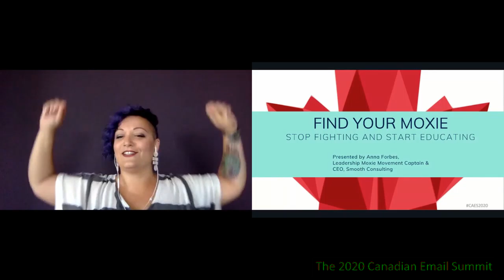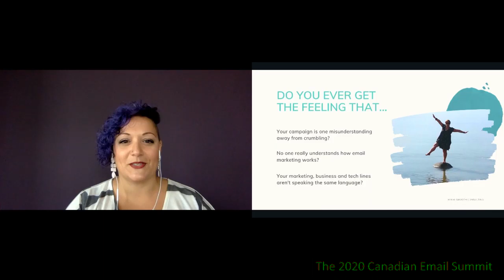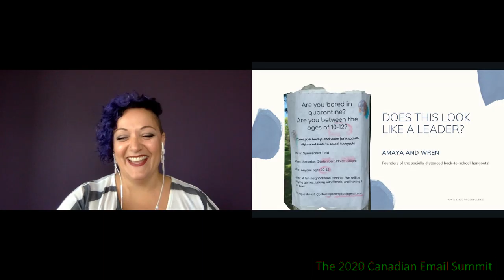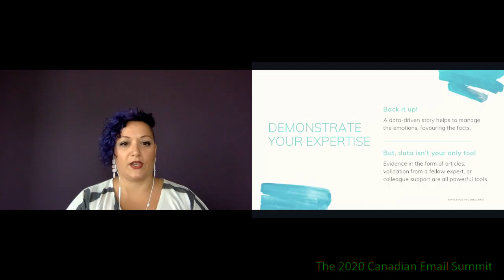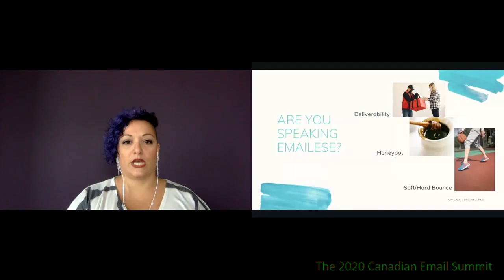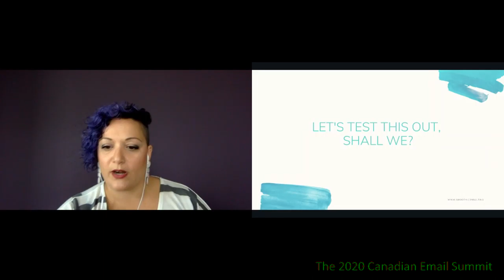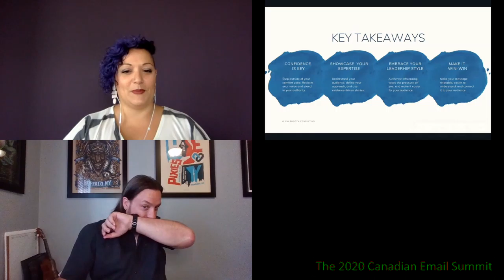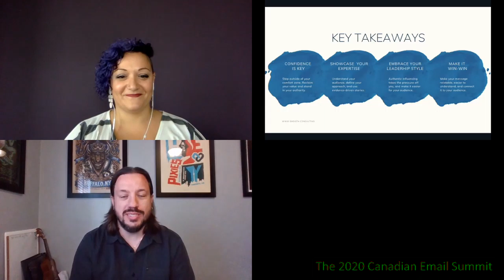2020 Canadian Email Summit - Find Your Moxie: Stop Fighting & Start Educating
Speaker:
Anna Forbes – Executive Coach, Founder & CEO @ Smooth Consulting Services

The current state of email marketing demands new ways of thinking and expanding capabilities. Combined with pesky algorithms, technical rules, and opinions of colleagues and senior leaders who may not fully grasp the intricacies, it can be challenging to get even get a simple email out the door.

So many email marketers shy away from taking the lead after feeling frustrated, stressed, and under-appreciated by the demands of the job.

Do you sometimes feel like no one understands how email marketing really works? You know complaining or becoming defensive doesn’t get you very far, so how do you move from implementer and task-taker to a respected, trusted adviser? You reclaim your authority, demonstrate your expertise, and take the lead!

People see things from their own perspective until a catalyst helps them shift it – be the catalyst! It might not be easy, you may face a lot of resistance at first, but when you know the success of the campaign is at stake, it is imperative that you make the effort to take the lead.

This session will show you how to reclaim your power, showcase your expertise, and get the buy-in you have been striving for!